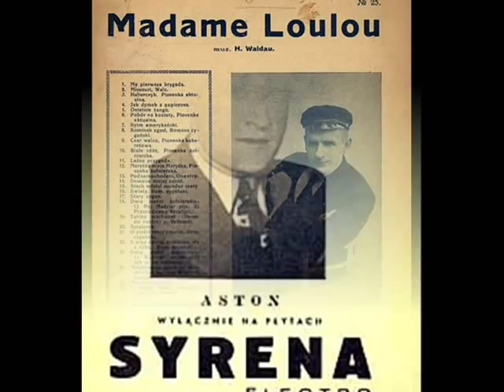Adam Aston: Madame Loulou, 1934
Adam ASTON & Ork. Syrena-Rekord -- Madame Loulou, Piosenka (Chanson) (Muz. H.Waldau / Słowa: K.Tom) Syrena-Electro 1934 (Polish)

NOTE: I like this song so much that I decided to put on a newer film-version of it. My previous uploding is dated 6 years ago! (Who can believe it?!) -- just in the very beginning of this channel in YT. Lacking any longer experience in clip-making I thought, it'd be fine to prepare as clean a soundtrack version as possible. (Now, I second the view that remastering of the shellac sound shouldn't be exaggerated). Also, I have chosen now the illustrations which more accurately refer to what the author of the lyrics only slightly suggests: that elegant belle epoque lady, who apparently lives such a decent, Warsaw upper class life, is in fact only a dancer, whose moral conduct leaves... hmmm. quite a lot to be desired... ("...oh, but let me swear she is nothing but victim of a gossip..." - ironically sings Adam Aston). Therefore, instead of cigar-smoking flappers or our half-nude grand-grandmothers on sepia "risque" photographs from Paris, I selected for this new version some of Madame Loulou's contemporary drawings and paintings by distinguished Polish artists: Teodor Axentowicz, Franciszek Żmurko, Maja Berezowska and Antoni Uniechowski. Their refined style perfectly highlights the subtle, full of elegant understatements text of this fin-de-siecle chanson.

Konrad Tom - author of excellent Polish text - very poetical yet in the same time,  mischevious and very witty - was actor and writer associated with the best cabarets of interwar Warsaw: Momus, Czarny Kot, Qui pro Quo, Perskie Oko, Banda, Cyrulik Warszawski. He also wrote screenplays for comedy movies and sometimes appeared in them in person, usually as a sophisticated top-hat gentlemen. He was the life-partner of No 1 Polish "jazz baby" Zula Pogorzelska. Today, very much sought-for are his recordings of humoristic dialogues he performed on stage with the jiddish-speaking actors: many of them are the rarest diamonds of the prewar Polish/Jewish stage genre called "shmontzes". "Shmontzes" was a song or a comedy dialogue carried on by singer, actor or by more actors simultaneously in Polish and in Jiddish: creating the inexhaustible source of linguistic paradoxes and misunderstandings. "Shmontzes" disappeared together with the whole of the Jewish culture in Poland, in September 1939.

Konrad Tom survived WW2 in Lwów and in USSR, where in 1941 he joined the Polish Emigree Army. He was member of the army's theatre troupe, with which he went along the whole war-track of the allied forces from Palestine, via Northern Africa, Italy, to Great Britain. In 1945 however, he travelled on forward to USA, where he settled in California. Not much is known about his life there, besides he obviously was not successful in attempts of continuing his acting career. He died in Los Angeles in 1957.
Author of music was a Jewish-German composer Harry Waldau (né  Valentin Pinner). Born in 1876 in Legnica (Liegnitz) -- a town located then in Germany, now in Poland. He was a pianist, composer and lyricist and part of the 1920s cabaret scene in Berlin, writing songs like Savannah Tango, Mensch komm mal rüber, Warum kiekste mir denn immer uff die Beene and Die Tausend-Kronen-Note for the famous cabaret performer Claire Waldoff (she was the one, whose harsh voice and somewhat vulgar manner of a Hamburg street girl, blended with the openly bisexual scenic behavior and refined sense of humour,  had been the thrilling experience for Marlene Dietrich and inspiration for her own style). Konrad Tom wrote Polish words for Waldau's Madame Loulou and the song,   barely noticed in germany, became enormous hit in Poland. It was first performed on stage by Stanisław Ratold in ca 1925 (and recorded by him for Syrena Grand Records in accoustical version), 4 years later it was also recorded by  little known actor Władysław Nowodworski, until in 1934 Adam Aston - great star of Polish prewar pop-song - made a masterpiece and nationwide evergreen of it.
Waldau, during the Third Rich regime stayed in Berlin, until he was arrested and transported to the Auschwitz concentration camp, where he died in 1943.